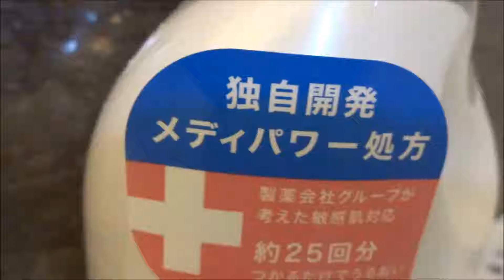「コラージュDメディパワー 実際に浴槽にいれてみる」 入浴剤 保湿剤 スキンケア 敏感肌 皮膚のかゆみ対策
肌に塗りこむ手間も要らないので、かなり楽です。特に背中がかゆい方に
コラージュDメディパワー